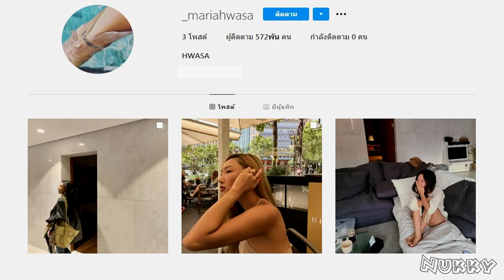ฮวาซา MAMAMOO เปิดแอ็คเคาท์ Instagram @Inside News Tonight 29Mar20